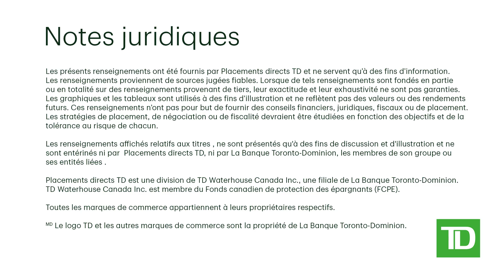Dans quelles circonstances vous pourriez payer de l’impôt sur un CELI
Les comptes d’épargne libre d’impôt (CELI) ont des lignes directrices strictes et, dans certains cas, l’expression « libre d’impôt » n’est pas entièrement vraie. Découvrez pourquoi dans cette édition de « Votre minute sur les placements ».